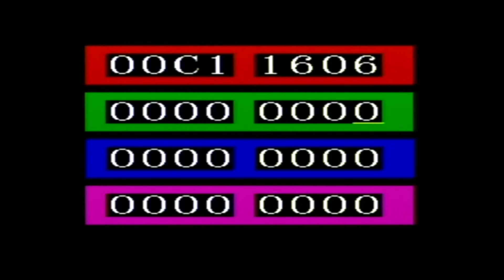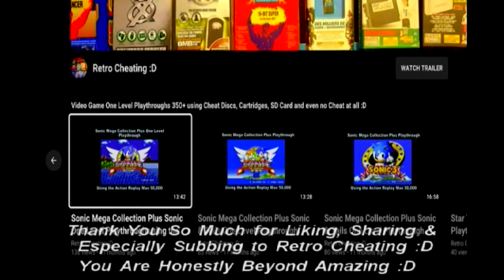Aladdin One Level Playthrough on Master System's Pro Action Replay :D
This is a one-level Playthrough of Aladdin using the Master Systems Pro Action Replay :D

The cheat code I used in this game was:

Max Health: 00C1-1606.

Now the first thing I did was find a cheat code I liked for the game and I normally use this great website below to find my 8-digit cheat codes.

However, this is when it gets complicated so here's are the steps to getting this cheat cartridge to work.

1: Keep the left switch in the middle position and turn the Master System on as normal, when you get to the video games title screen put the left-hand silver switch in the down position and press the pause button on the console not the power off or the reset button

2: A black screen will pop up with pro action replay main menu details will appear then click the down button then press the 2 button on the words Exit to Parameter Screen and you will be taken to the 8-digit code screen.

3: Once the 8-digit code of letters and numbers has been entered by pressing the 1 & 2 buttons then pressing the right button to get to the next code box. Once the 8 digit code has been entered press the down button till you get to the end and it will take you back to the Pro Action Replay Main Menu.

(Sometimes the middle silver switch has to be placed in the middle position at this point which you only seem to have to do with the Master System Console 2 otherwise when you press the 2 button on the restart option it takes you back to the pro action replay main menu)

4: At this point press the 2 button on the word return to game and you are given 2 options fast or slow restart. I prefer the slow restart option but either should work fine. Then when you are at the video games title screen move the silver left screen to the very top and the cheat will be activated. If the cheat code does not work the game will normally freeze.

Hopefully, after viewing this clip it will convince you to buy the Pro Action Replay on the Master System.

Also, here's a link showing that instead of a game list for this cheat device you enter cheats manually:

Also, here's a Link to text written how-to guide on how to add cheats to this cheat device below: